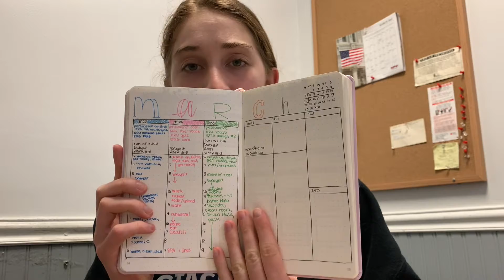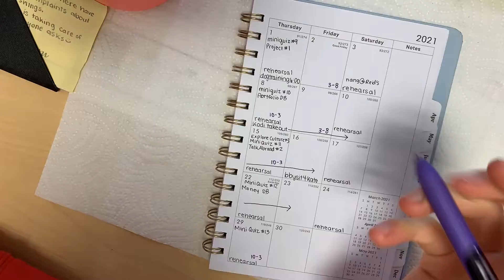GET IT TOGETHER for April with me! Rain theme Bujo and Planner Setup! | Naomi Marie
Hey guys! My videos are geared towards other young adults going through the craziness of everything right now! I am here to motivate, bring positivity, and some laughs as well!

Facts about me:
i am... 18 years old, 5'11", a basketball player, a high school graduate, a teacher, and a dog enthusiast!

I edit and film using my iPhone Xr
Edit on iMovie
thumbnails/intro/outro/randomness: canva
text: imovie or keynote

My music from Hyppedit or thematic.
Intro: Music by Ashton Edminster - Break The Distance 2.0 Music by @ashtonedminster - Break The Distance 2.0 via @hellothematic
Outro: Music by Fiji Blue - Butterflies Music by @fijiblue - Butterflies via @hellothematic
PEACE OUT